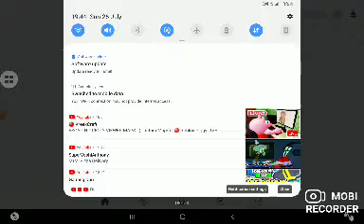Depot - Moor Street